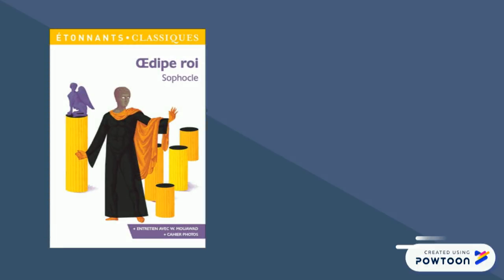Oedipe roi - Gaetan, Florent & Hugo